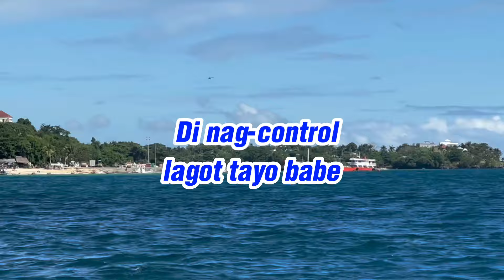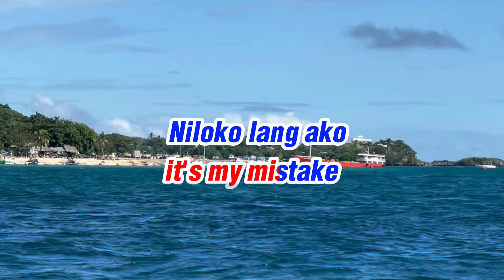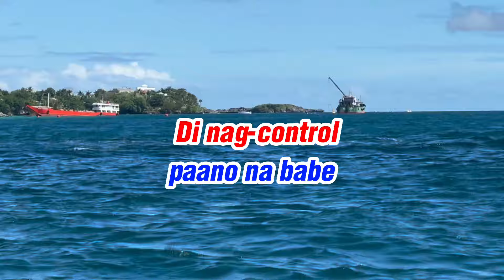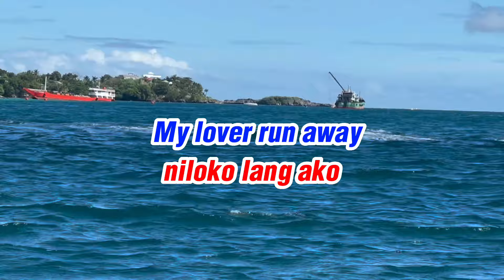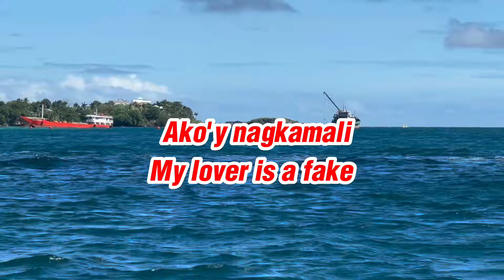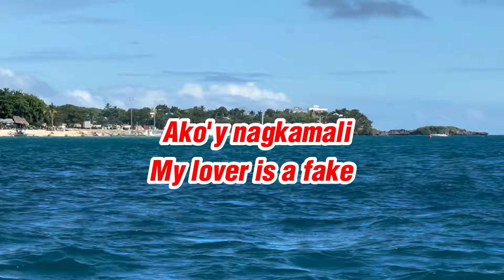Sorry Nay Akoy Buntis KARAOKE | Ayamtv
You And I - Scorpions Parody Karaoke
Sorry Nay by Ayamtv KARAOKE
Sorry Nay by @ayamtv
Ayamtv Viral Parody
Ayamtv Funny Parody
Ayamtv Viral Parody Karaoke
Ayamtv karaoke
Ayamtv Songs Karaoke
Ayamtv Parody Karaoke
KAROKE
You & I tagalog Version Karaoke

2. "It's fare use" No Copyright is claimed and to the extent that material may appear to be infringed, I asserted that such alleged infringement is permissible under U S. and Philippines Copyright Law. If you believe material have been used in an unauthorized manner, please contact the poster .
3. This video is not associated with any company or product/s mentioned on the video.
4. No intention to infringe photo or audio used in this video.